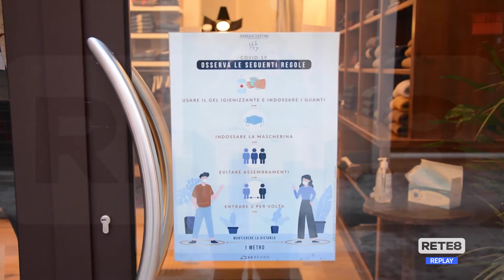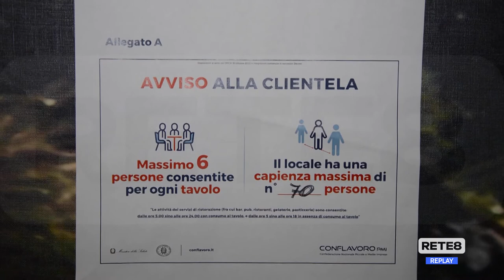L’Aquila - Commercianti coraggiosi nonostante l’anno nero